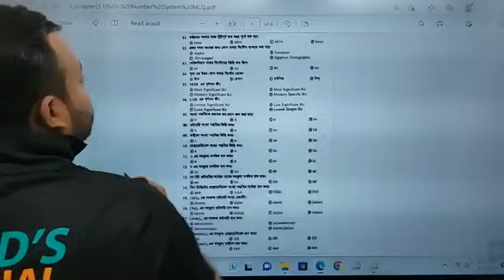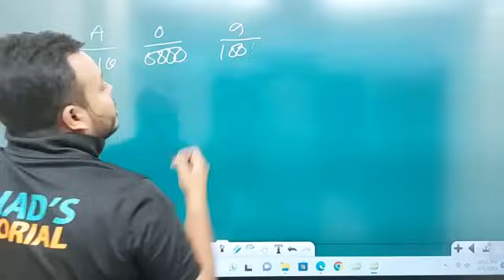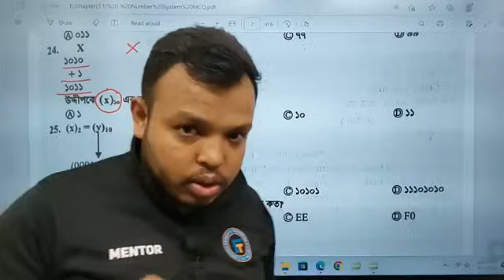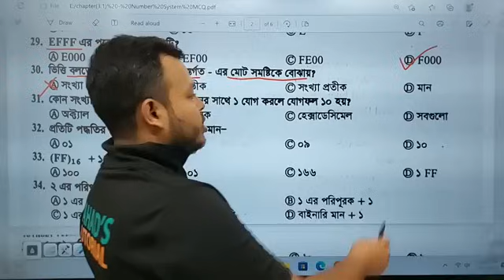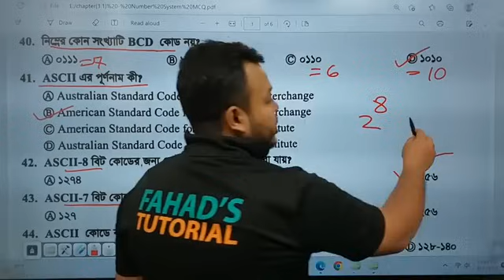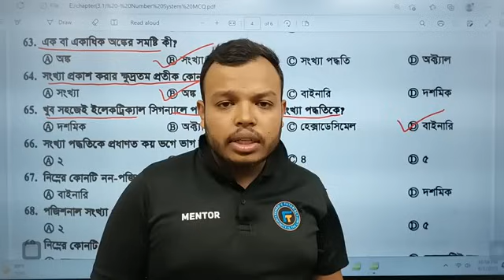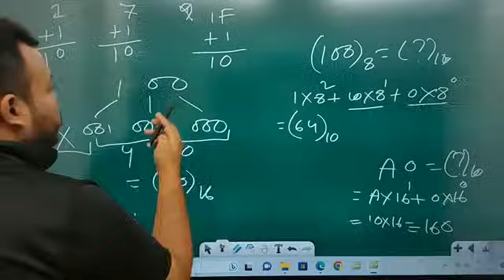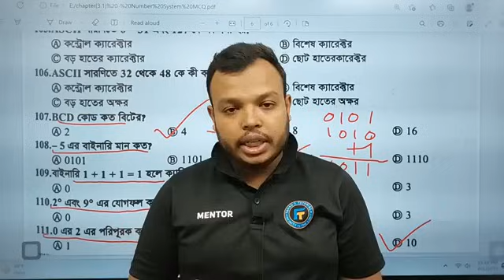HSC ICT One Shot MCQ Class | Chapter 3.1 | Sany Sir | Fahad's Tutorial